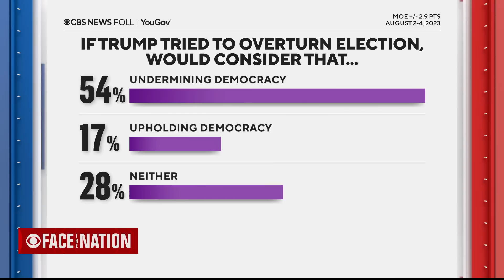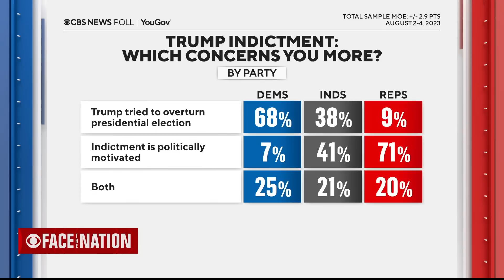"Face The Nation" Full Broadcast | August 6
This week on "Face the Nation," many believe the third indictment of Donald Trump could be the most serious case yet. We'll talk with three Trump administration figures who could testify: former Vice President Mike Pence, former Attorney General Bill Barr and Chris Krebs, the former head of the Cybersecurity and Infrastructure Security Agency, now a CBS News expert and analyst.